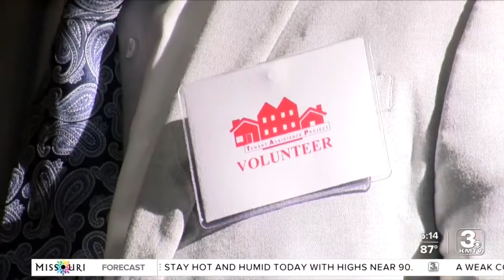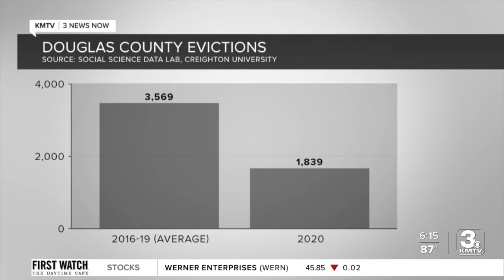In-depth: 'Like 100 pounds off my shoulders'; Neb. renters hit by pandemic finding help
Help is available for tenants who got behind financially during the pandemic, 3 News Now Investigators found. But renters need to know where to seek it out.